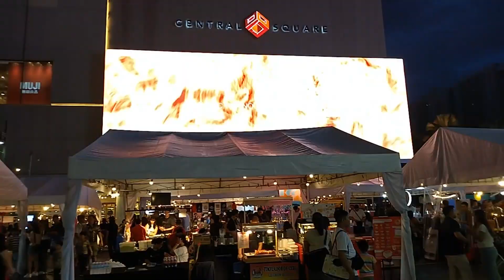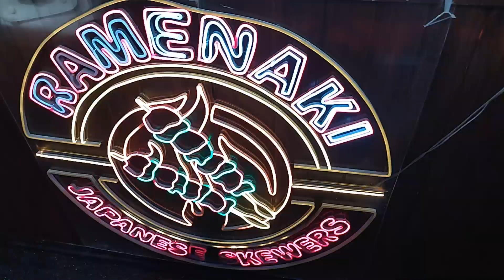YT Trio bonding sa pangtatlong pagkakataon